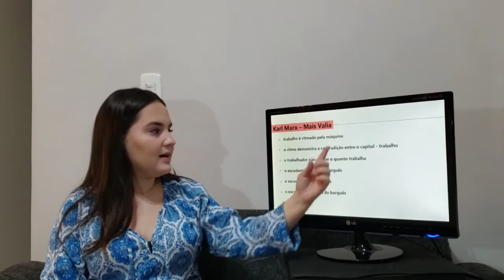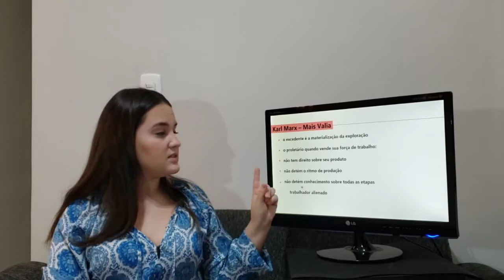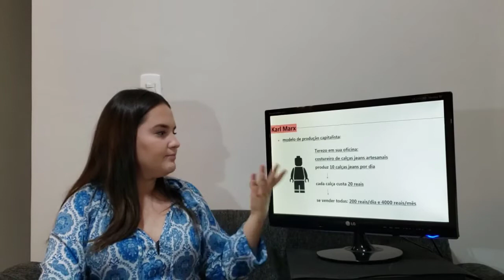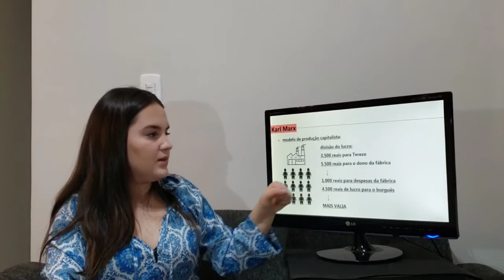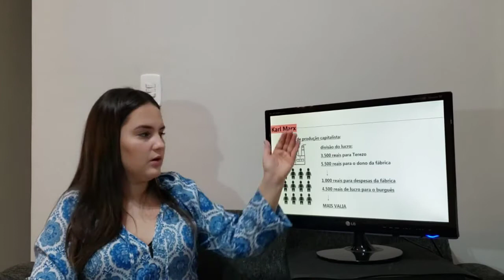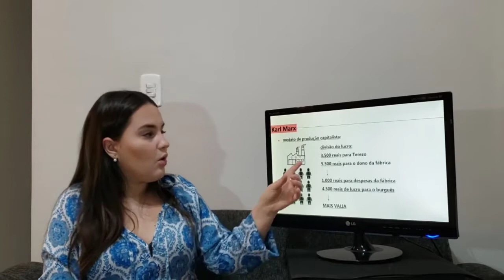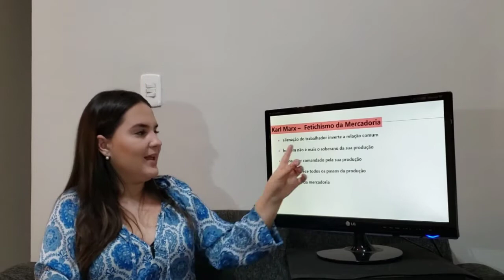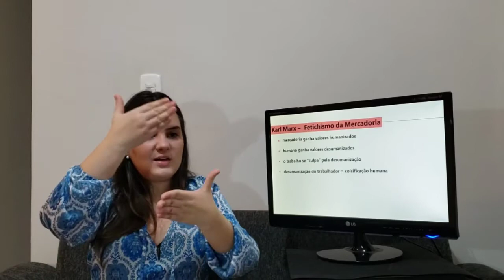Sociologia - Aula 10 - Karl Marx - Parte 03